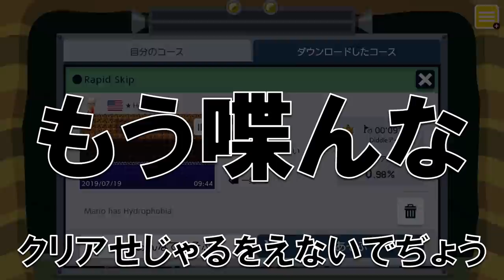水辺を高速に進む方法見つけたwww マリオメーカー2